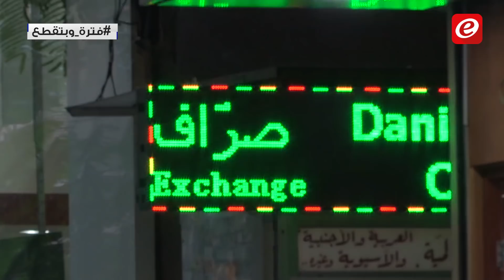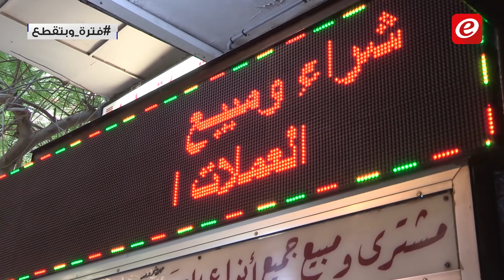هكذا أُثبت تورّط نقيب الصيارفة بالتلاعب بسعر الدولار.. فما مصير سعر الصرف؟